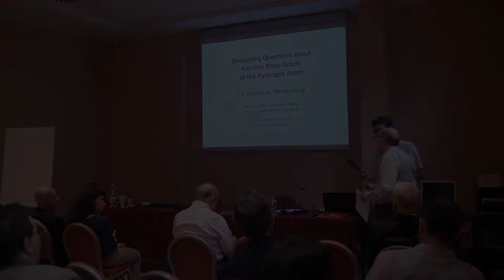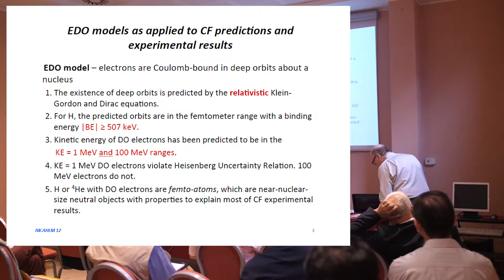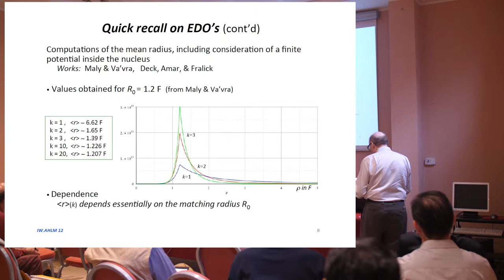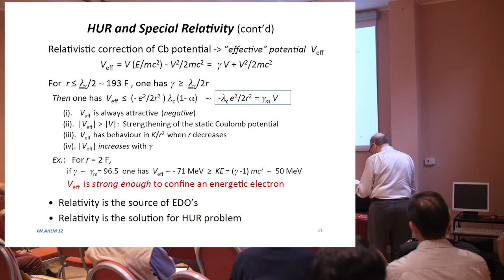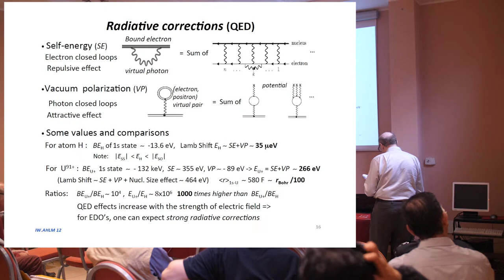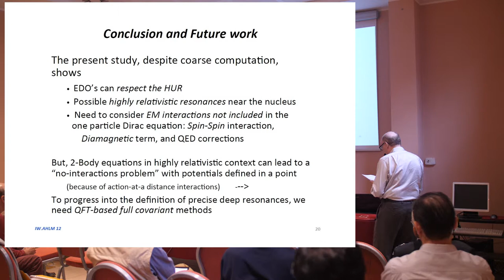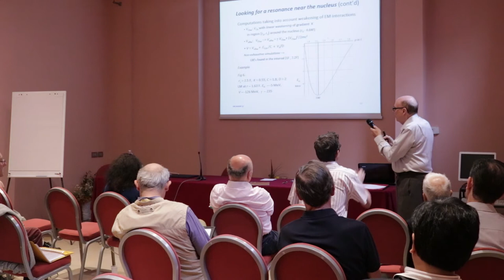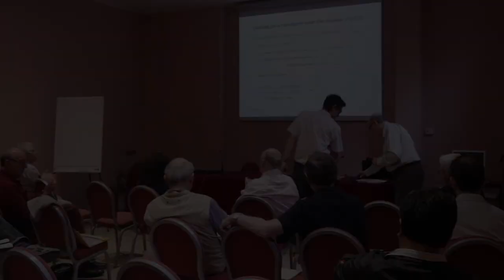ASTI WORK12 – PAILLET - Deepening Questions about Electron Deep Orbits of the Hydrogen Atom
12th International Workshop on Anomalies in Hydrogen Loaded Metals

J. L. Paillet
Aix‐Marseille University, France

A. Meulenberg
Science for Humanity Trust, Inc., USA